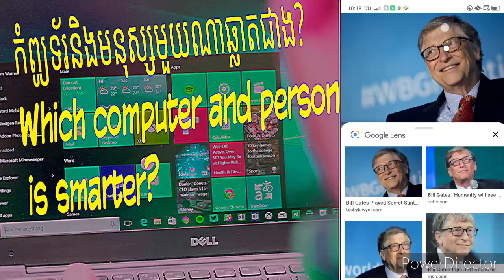Computer and person is smart//តើកុំព្យូទ័រនិងមនុស្សមួយឆ្លាតជាង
Welcome to our channels, Computer and person is smart//តើកុំព្យូទ័រនិងមនុស្សមួយឆ្លាតជាង. While computer and person is smart and who is know about computer to join comments below to get really. People is created the computer but it is smart then person. please help comments on video and like to get more videos.